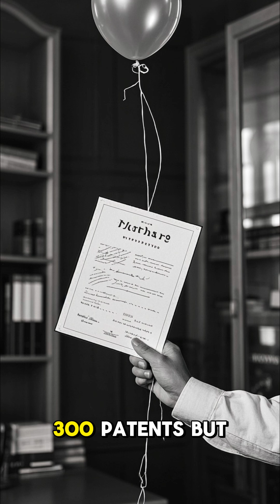Nikola Tesla: The Genius Who Died Broke but Changed the World ⚡NikolaTesla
Nikola Tesla, the man behind a trillion-dollar company's name, revolutionized the world with inventions like WiFi, radio, and X-rays—yet he died broke and forgotten. He battled Thomas Edison in the War of Currents, dreamed of free electricity for all, and even claimed to have built a Death Ray. But why did he give up billions? And what secrets did the FBI take after his death? Watch to uncover the mind-blowing story of history’s most underrated genius!